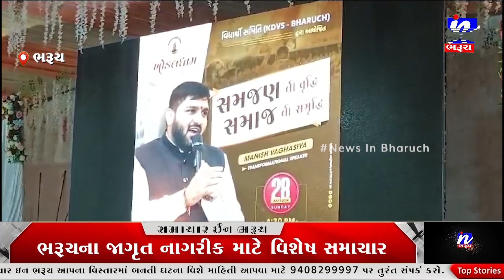NEWS | ખોડલધામ વિદ્યાર્થી સમિતિ ભરૂચ ખોડલધામ સમિતિ દ્વારા સમજણની વૃદ્ધિ સમાજની સમૃદ્ધિ કાર્યક્રમનુ